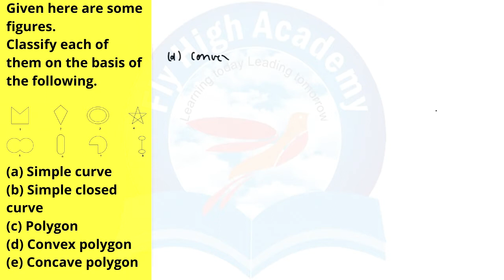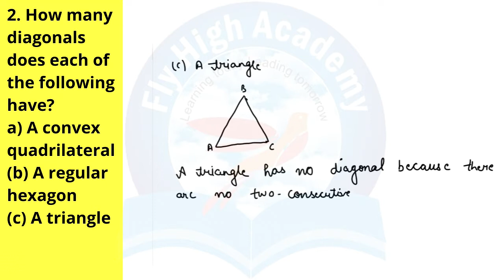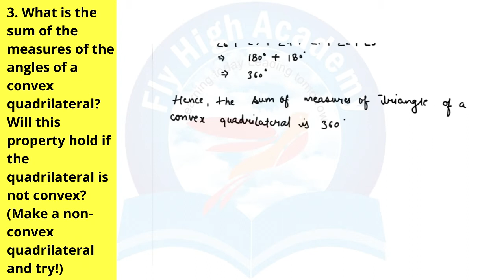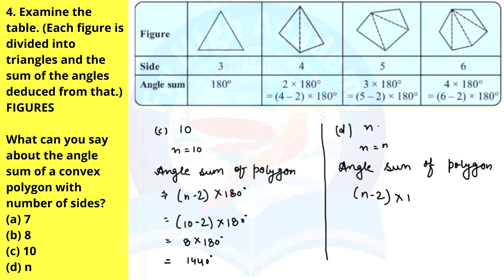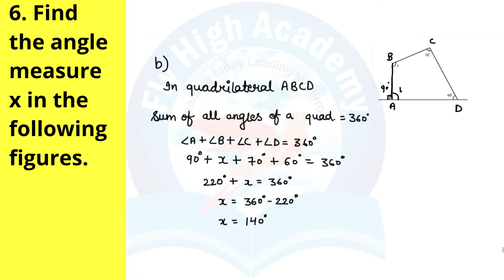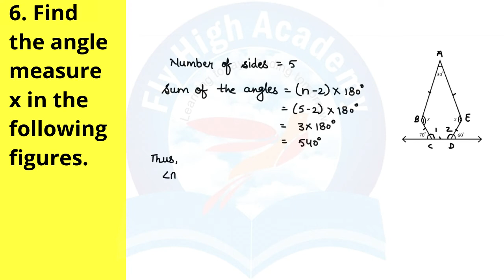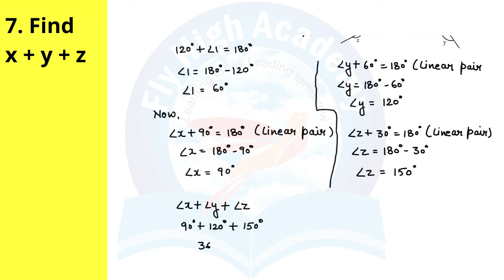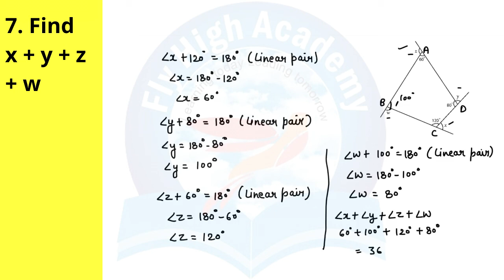CLASS 8TH - EXERCISE 3.1 - CHAPTER 3 -understanding quadrilaterals | quadrilateral introduction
ncert class 8th maths chapter 3 introduction, ncert class 8th maths chapter 3 exercise 3.1, ncert class 8th maths chapter 3, understanding quadrilaterals class 8 cbse